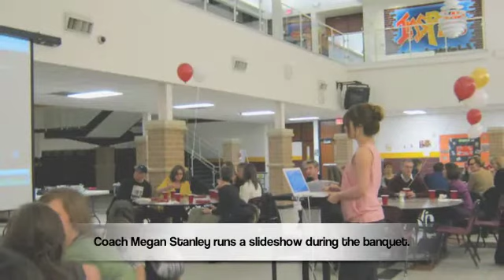New Project 7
Katie Dawson